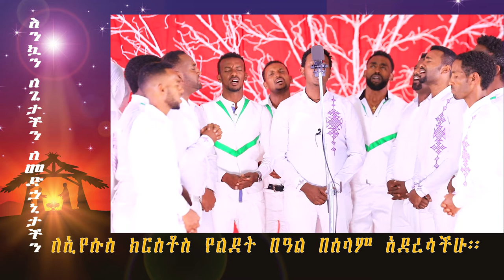እሰይ ተወለደ || በማህበረ ትንሳኤ || የልደት ጉባኤ || Kale Awadi ቃለ ዐዋዲ ቴሌብዥን